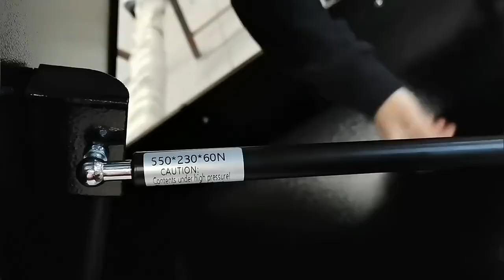Custom Ute Tray Aluminum Under Tray Ute Trundle Drawers, Trundle Drawer, Aluminum Drawer